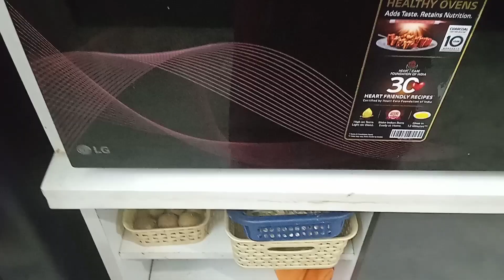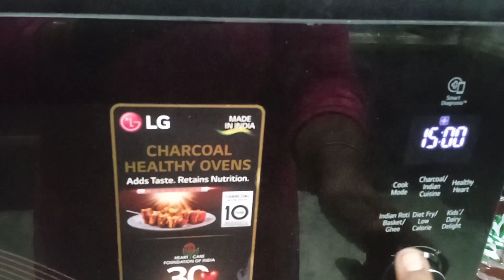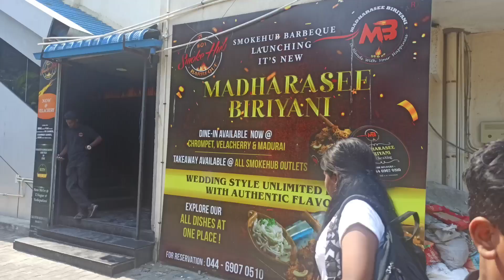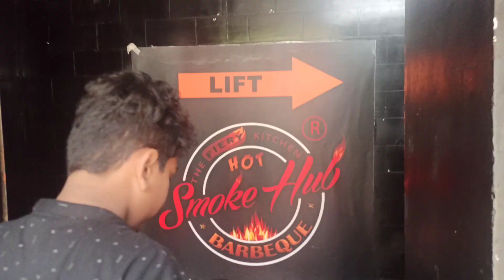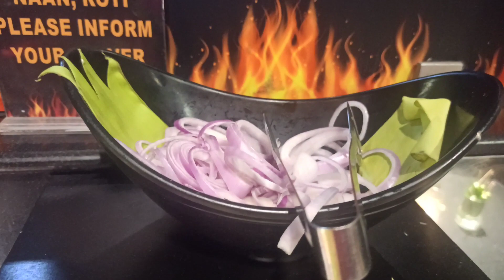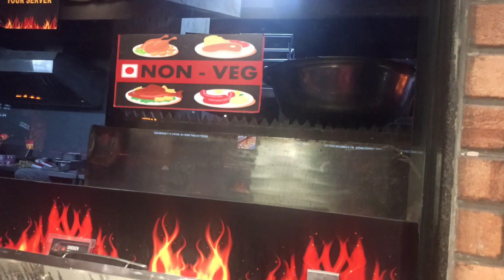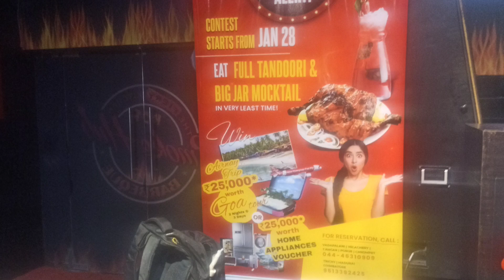Our 14Th Wedding Anniversary celebration vlog. Lunch @Smoke hub BBQ, Browine recipe, surprise 🎁 .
Hi friends today I shared my wedding anniversary celebration vlog and Browine recipe.